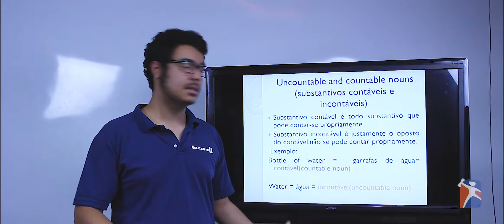[INGLÊS] Substantivos Contáveis e Incontáveis